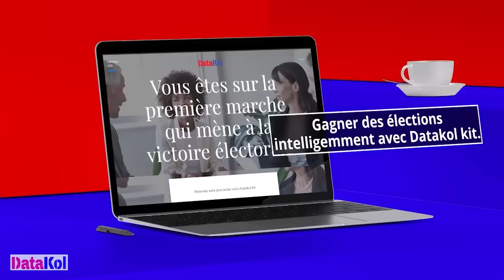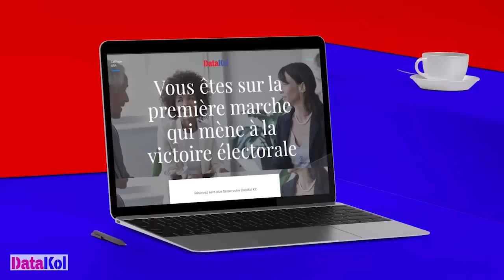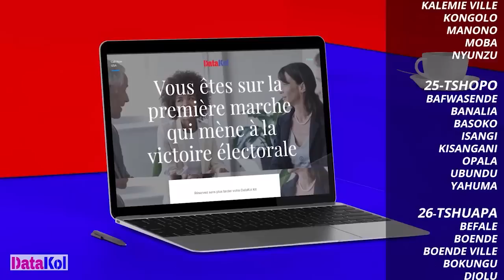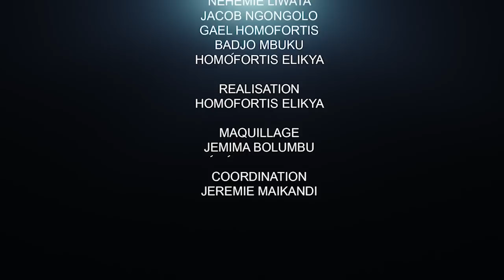CRITIK INFOS 28.06.2022:DES VÉRITÉS QU'IL FAUT ABSOLUMENT : QUAND LA HONTE ATTEINT SON PAROXYSME.